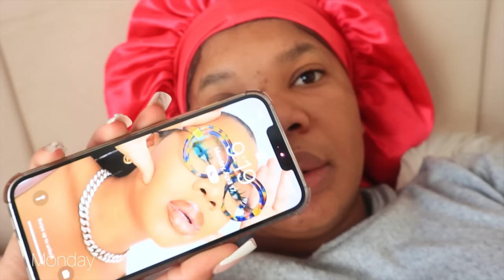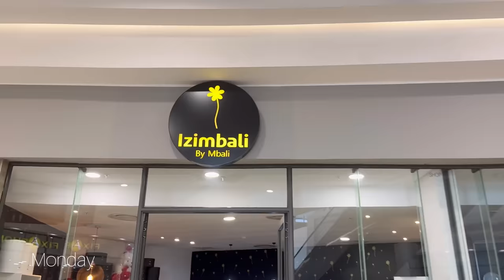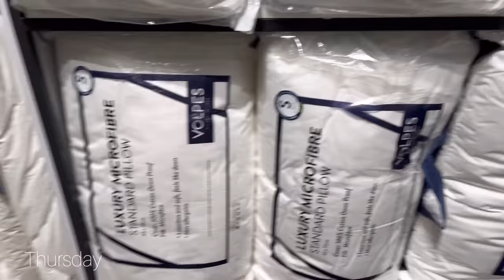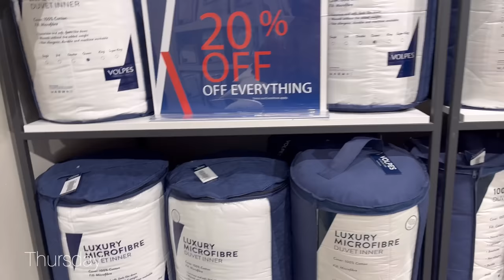WEEKLY VLOG | HOME SHOPPING, BESTIE GOT A SURGERY, COOK WITH ME , PROFESSIONAL WAX AND MORE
HI LOVES 💕